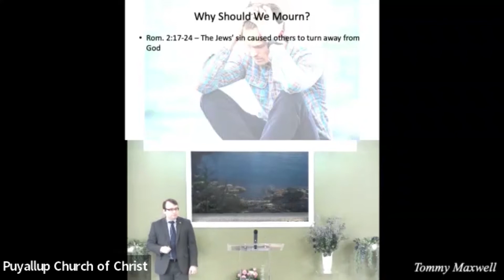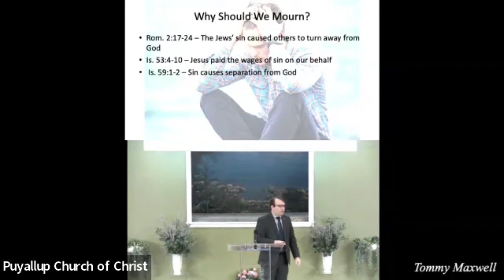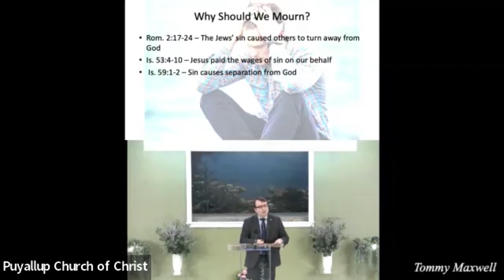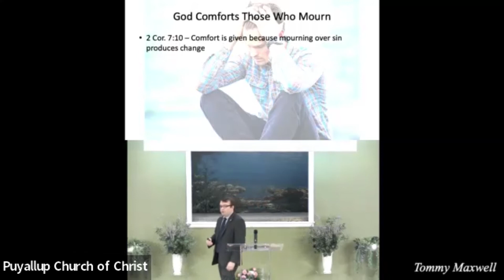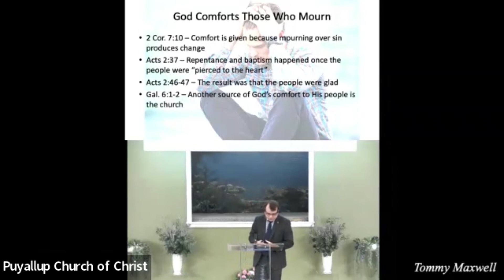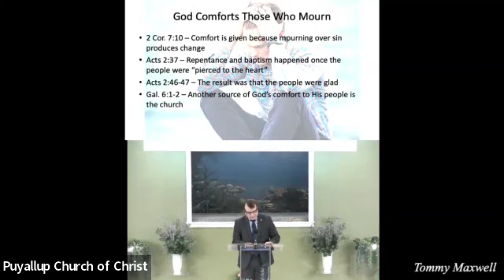“Blessed Are Those Who Mourn” Sunday Sermon | 02_20_2022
Join us for Tommy Maxwell's sermon on "Blessed Are Those Who Mourn".
Matthew 5:4.